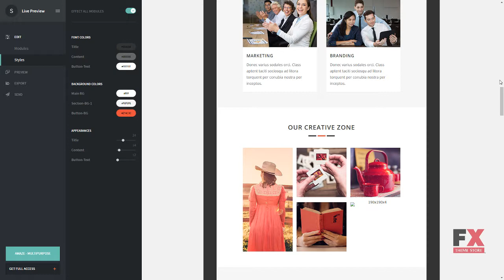AMAZE - Multipurpose Responsive Email Template With Stamp Ready Build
Compatible Email Services MailChimp, Campaign Monitor, FreshMail, MyMail, StampReady

 Columns 3

 Layout Responsive

 Tags agency, business, campaign monitor, corporate, creative, email, mailchimp, market, marketing, multipurpose, mymail, newsletter, office, responsive, simple